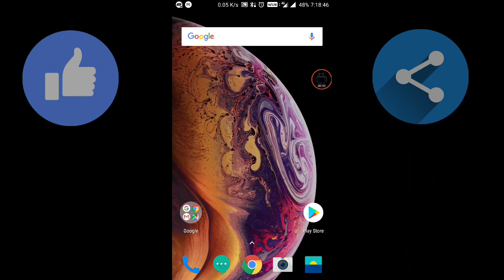adhaar card latest news | trai give warning to telecom operators | iphone xs max at 33000 in telugu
Inspired by Prasad tech in Telugu,Telugu tech tuts,Telugu tech lovers,and tech logic chanels.
Hi, get 6 Rs directly to your Paytm account without threshold.

How to do free calls

About apps